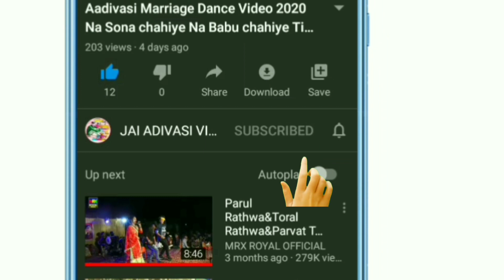Aadivasi Dholya Mandal Dance Video Katvad Mp 2021!! आदिवासी ढोलिया शरणाई मांदल विडीयो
' जय हिन्द वन्दे मातरम '
🎥YouTuber-Bharat Rathwa and
                        Chetan Bariya